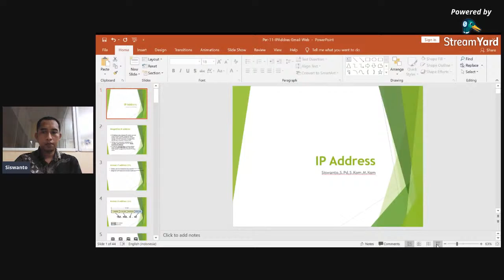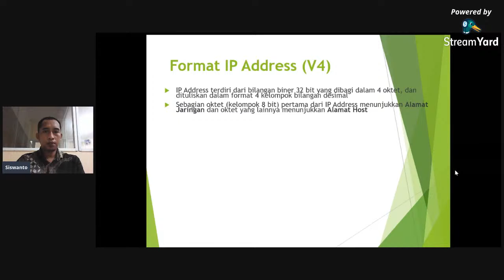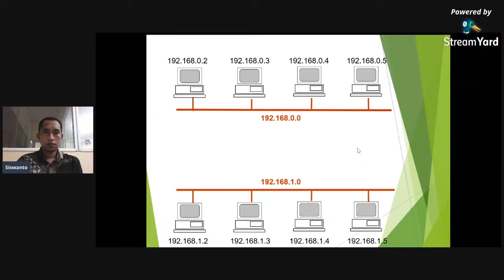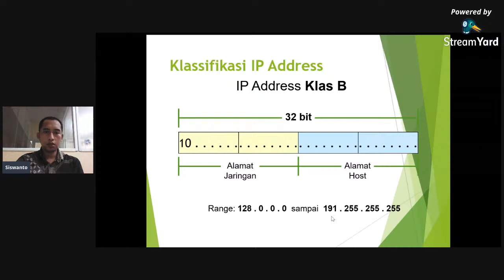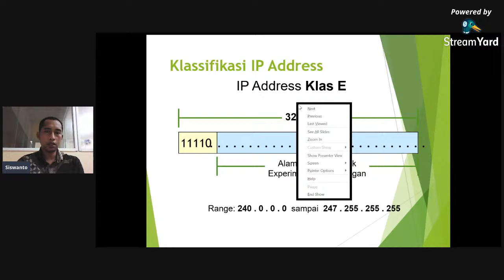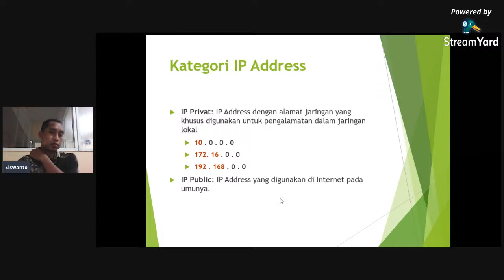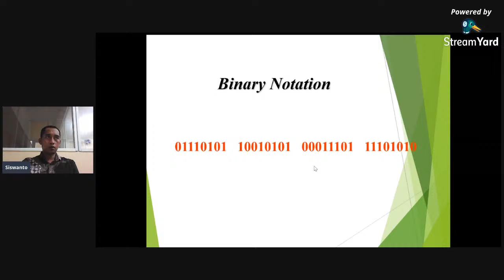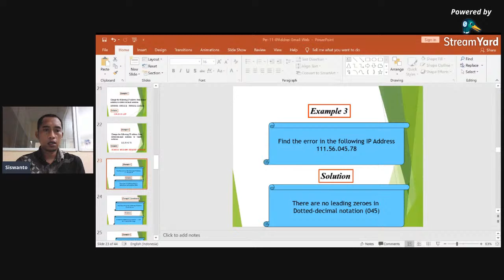PENGANTAR TEKNOLOGI INFORMASI